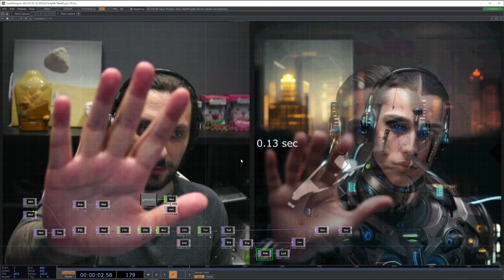Webcam as source image for Stable Diffusion (0.7-0.8 sec per image)